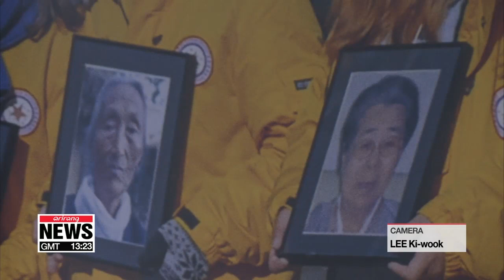Director of new documentary film “Shusenjo: The Main Battleground Of The Comfort Women Issue” ...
위안부 이슈의 새로운 프레임을 제시하는 영화 주전장의 미키 데자키 감독

A new documentary film by a Japanese-American director... dissects the issue of Japanese wartime sexual slavery from the viewpoint of scholars and social activists.
Our Lee Min-sun got a chance to hear about the work from Miki Dezaki.
A new documentary film about the victims of Japan's wartime sexual slavery,... also known as 'comfort women',... takes a different apprach compared to other films on the same subject matter.
Instead of focusing on testimonies from the victims,... the film is composed of a series of interviews from Japanese, South Korean and foreign scholars and activists,… compiled over three years.
Following the argument from both sides,... the film uncovers the nefarious side of the Japanese neo-nationalists... who sometimes throw personal insults at the vicitms.
Dezaki who worked 5 years in Japan as a teacher,... became curious as to why Japanese neo-nationalists wanted to whitewash their country's history.
That's when he learned about Takashi Uemura,... a former Asahi Shimbun reporter who received heavy flak for an article he wrote on the issue.
"I felt very connected to his story because I was bashed also for my videos on racism in Japan. So I was just curious why they wanted to erase this history of the comfort women issue and just like they wanted to erase my video."
Starting off as a graduate school project, the film was invited to the Busan International Film Festival last year... and gained international spotlight.

"I understood from the very beginning that my background as a Japanese-American was a huge factor in making the film. I don't think I would have gotten a lot of the interviews I got had I not been Japanese-American. So, the fact that I was a male Japanese American really appealed to a lot of people in that I was kind of like a third party."
He explains... that knowing the context of the comfort women issue is the key to finding a solution for both Japanese and Koreans and hopes that his film will provide a good introduction to the complicated issue.
The film will be released in theaters in Korea on July 25th, but it already screened in Japan since April to surprisingly positive reviews from the public...though Japanese neo-nationalists were not happy with their interviews in the film and even sued the director.
"People who didn't know about the issue at all are saying that they really appreciate that the film was made and that they can understand this issue on a deeper level. So, the reception has been really really good in Japan. It's a positive thing because otherwise if people don't talk about it, people don't know about it, and there's no way that the situation can change."
Regarding the recent trade sanctions adopted by the Abe government... in protest of the forced labor issue, the director expressed his deep regret.
He said human rights issue should not be dealt with in such manner,... at least not in the manner currently being shown by the Japanese government.
However, just as the director hopes, a constructive discussion seems to be taking place already.
Tokyo University has invited students from Seoul to watch the film together and have a discussion in August.
The director will also go on a tour of universities in the United States in September and October to present the film to wider groups of audiences.